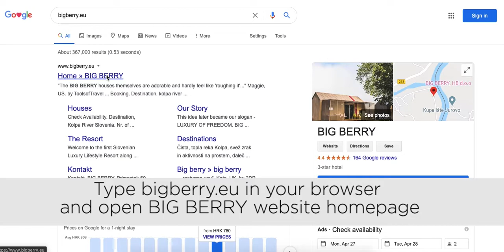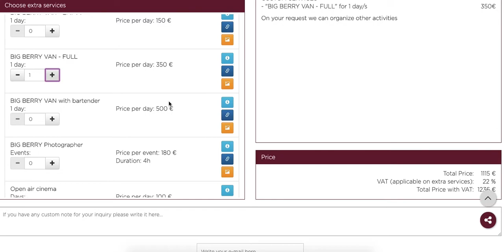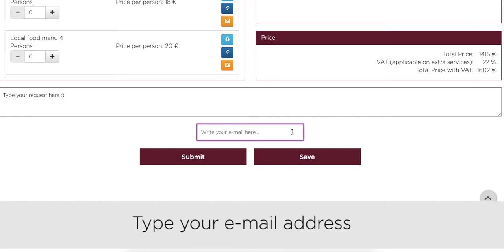BIG BERRY Events Calculator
How to plan your custom event in just a few steps?

With a simple virtual calculator you can plan a perfect event from the comfort of your own home…